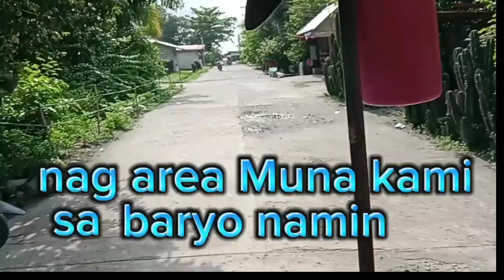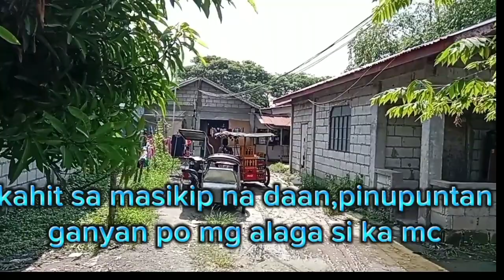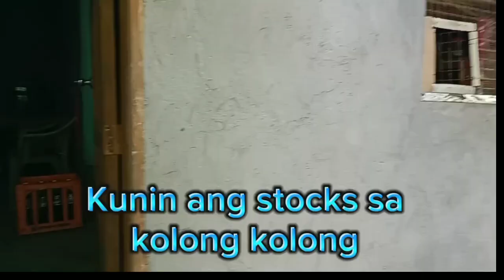NEGOSYONG BOTEHAN/ACTUAL NA PAGROTA NGAYONG ARAW#enjoyment...mc tv cacap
negosyong botehan, pagrota, araw araw na pagrota, actual na pagrota, wholesale, reseller, tarlac, customer, tamang kamada